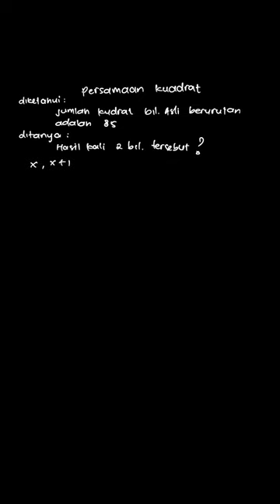Jumlah kuadrat dua bilangan asli berurutan... | Mandiri Matemat | Kelas 9 | 2 | Matematika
✅ Dalam video ini kita akan membahas: Jumlah kuadrat dua bilangan asli berurutan adalah 85.
Tentukan hasil kali kedua bilangan asli tersebut.
Tema:
Kelas: 9
Mata Pelajaran: Matematika
Bab: 2
Buku: Mandiri Matematika  Untuk SMP/MTS Kelas IX

👉 Buku yang telah tersedia:
Di mana kamu dapat menemukan kami?